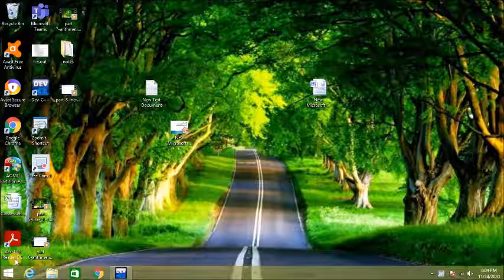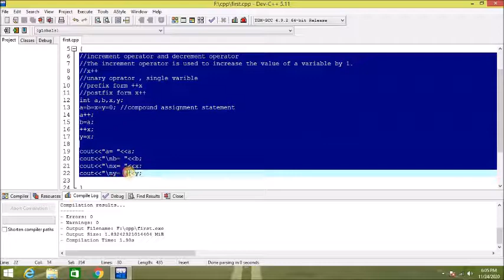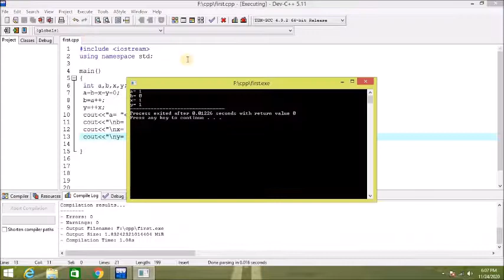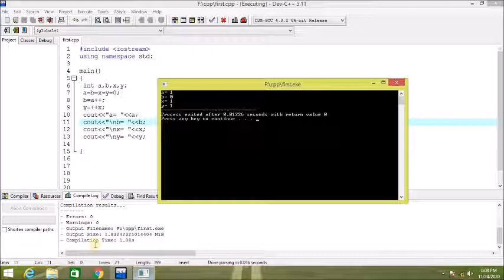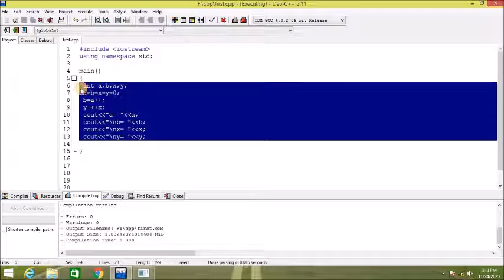C++ Part 9 increment operator C++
increment operator in c++.